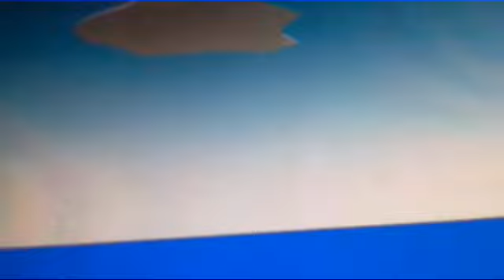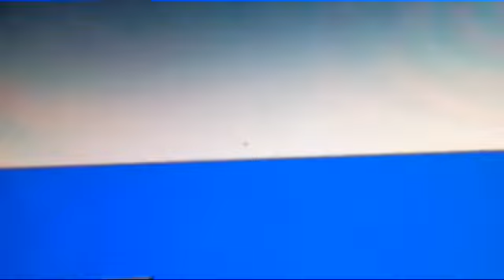Animasi pesawat, asmaul husna